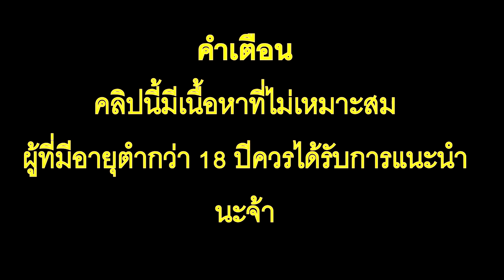พรฮับ ความลับของกลุ่มลับ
คลิปนี้มีเนื้อหาที่ไม่เหมาะสม
ผู้ที่มีอายุตํากว่า 18 ปีควรได้รับการแนะนํา
นะจ้า